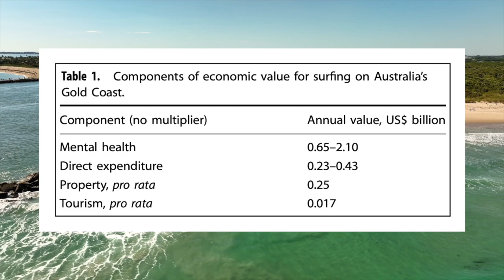Surfing: It's good for you AND the economy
Next time anyone calls you out on the time you spend surfing, show them this research.

New research led by Griffith University on Australia’s Gold Coast and Andrés Bello University in Chile,
has shown that surfing contributes about US$1 trillion a year to the global economy, by improving the
mental health of surfers.

For the Gold Coast alone, the research team estimated the benefits to be valued at ~US$1.0–3.3 billion per year. Mental health benefits from surfing comprise 57–74% of the total economic benefits of surfing.

The mental health benefits are 4.4–13.5 times direct expenditure by surfers, and 4–12 times economic effects via property and inbound tourism.